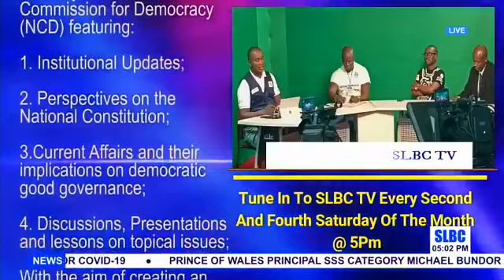NCD HOUR 17TH OCTOBER 2020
THE IMPORTANCE OF TECH - VOC IN THE GOVERNANCE PROCESS OF THE STATE